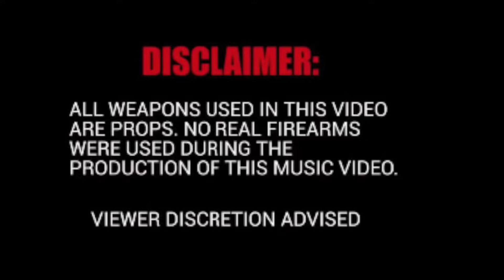KDae Mensa x Double M (Official Video){over time Ep}